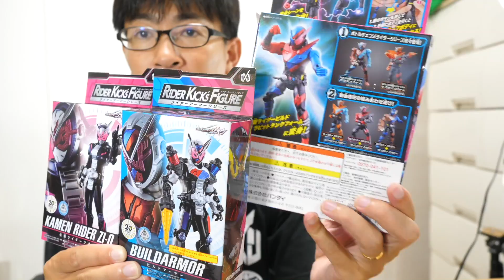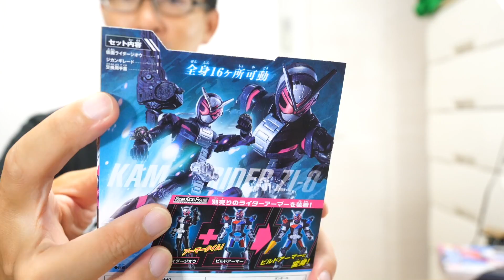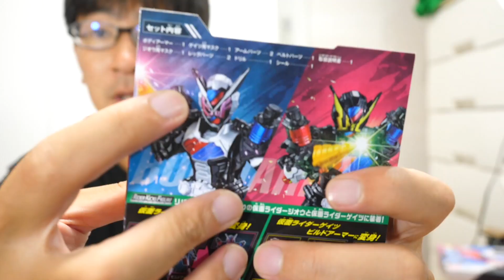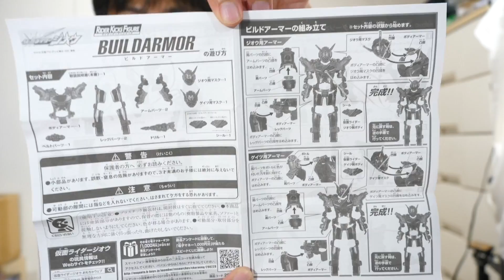【ポロリもあるよ】ボーイズトイの新フィギュアで遊ぶ!! RKFライダーアーマーシリーズ 仮面ライダージオウ＆ビルドアーマー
RIDER KICK'S FIGURE-ライダーアーマーシリーズ-がついに登場です！
ビルドアーマーは面白いんだけど、アーマーパーツのポロリが気になります。

今回遊んだ玩具↓
・RKFライダーアーマーシリーズ 仮面ライダージオウ
・RKF ライダーアーマーシリーズ ビルドアーマー

◆関連動画◆
両腕にライドウォッチホルダーを装着して大興奮の開封レビュー！前編 DXジクウドライバー&ライドウォッチホルダーセット

DXジクウドライバー&ライドウォッチホルダーセット 開封レビュー後編